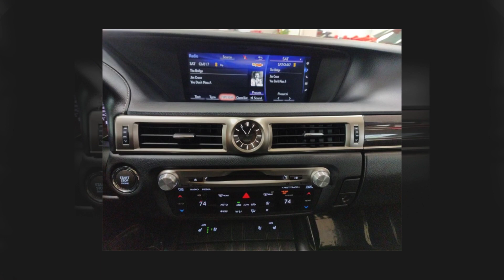2017 Lexus GS 350